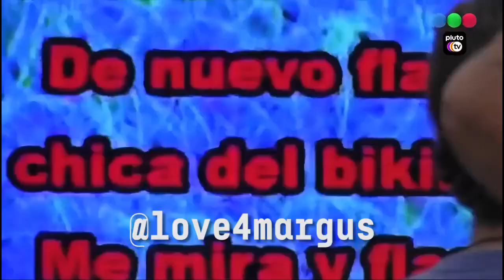Marcos y Agus cantando Universo Paralelo (IA Cover realizado por @love4margus en Twitter)